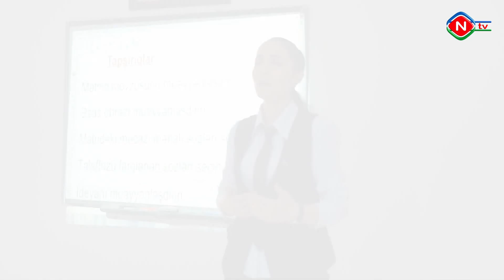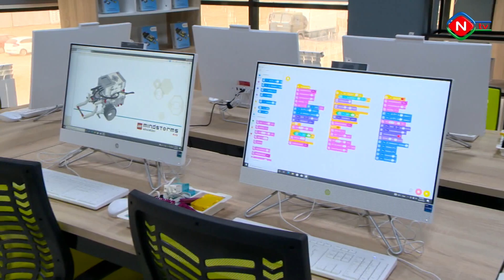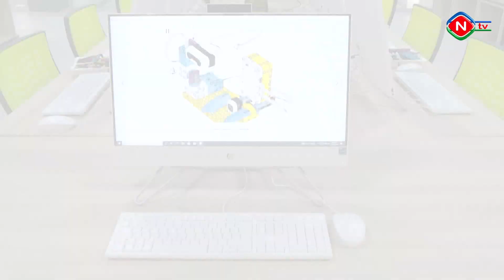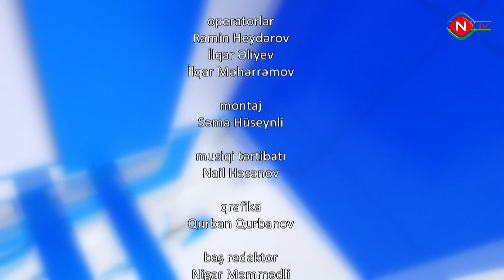Gündəm təhsildir - 19.04.2023